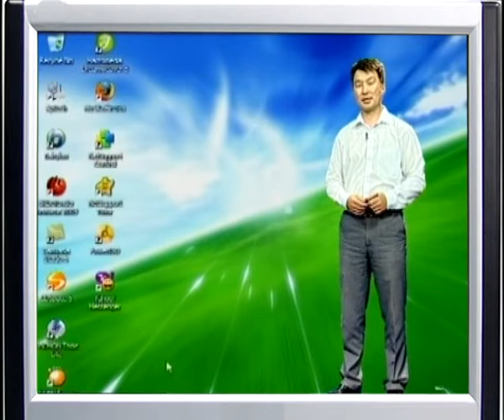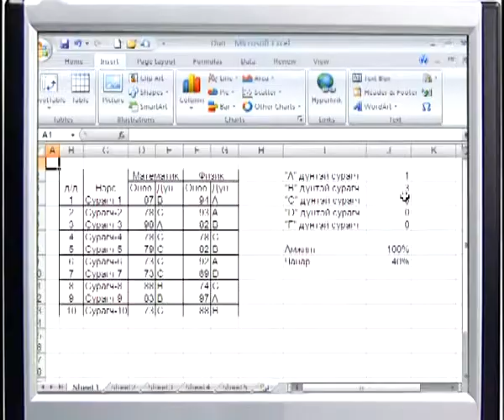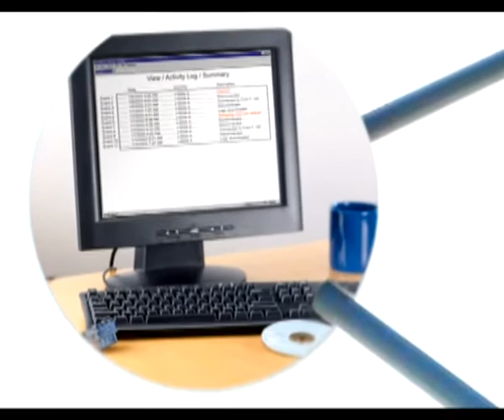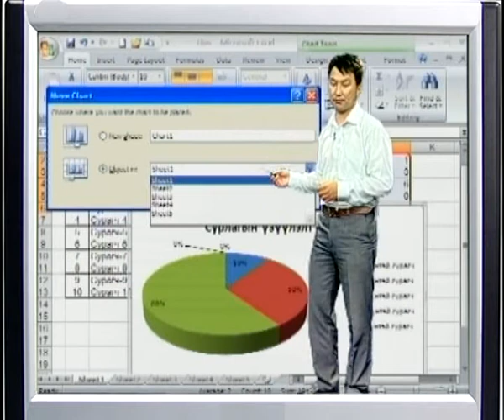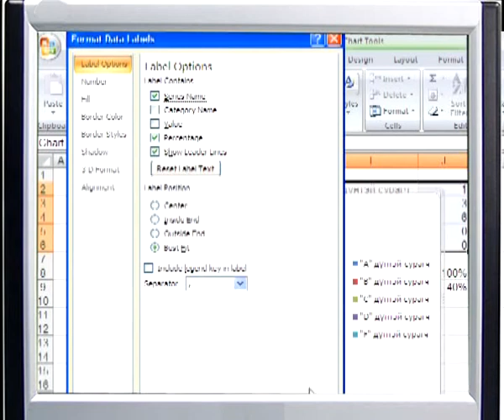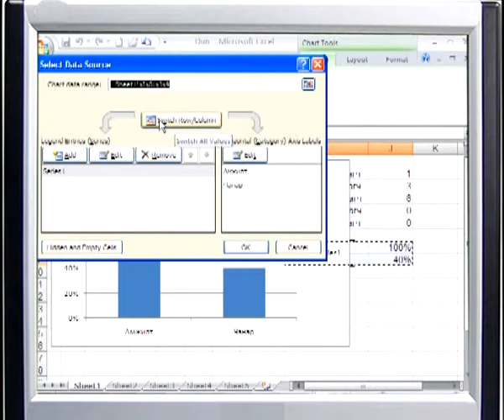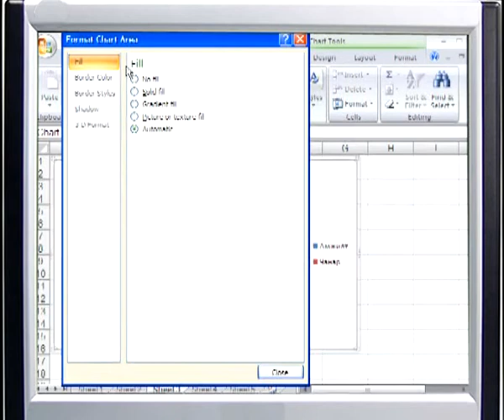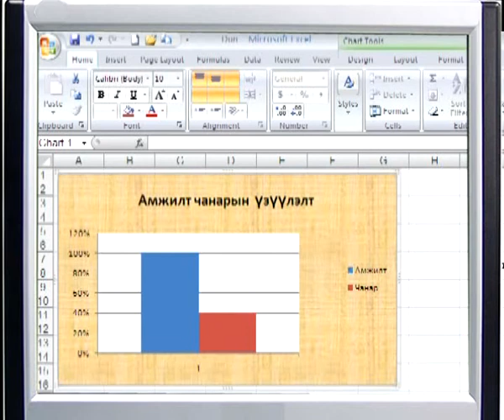Excel 2007, График диаграмм байгуулах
Нээлттэй Мэдлэг Боловсролын Сан

2013 он